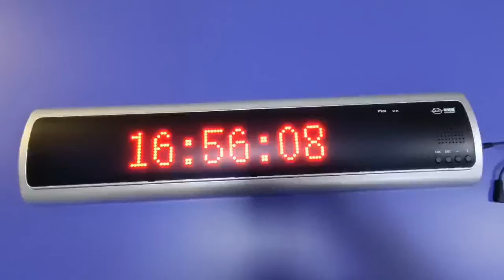MMCall alphanumeric display nurse call system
14 letters or digits can be displayed
Designed for hospitals, clinics, senior houses etc.